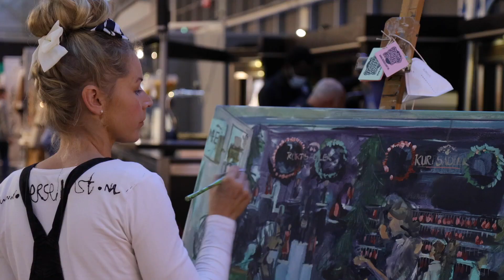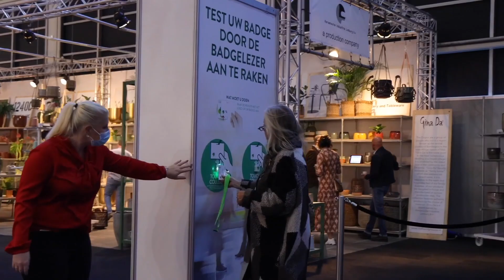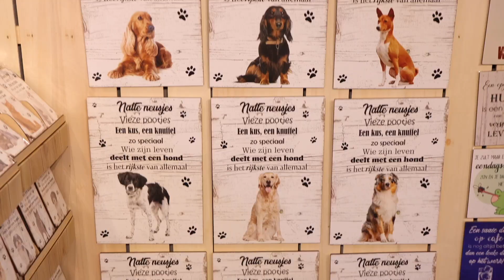Aftermovie Trendz Najaar 2020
Bekijk hier een korte sfeerimpressie van Trendz Najaar 2020 in Evenementenhal Gorinchem.